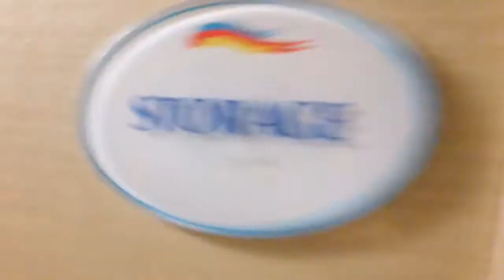Rowland's #2 vlog 2